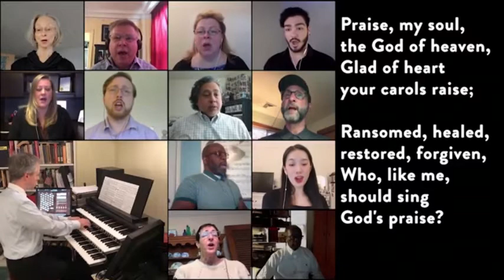ASL for Praise My Soul the God of Heaven